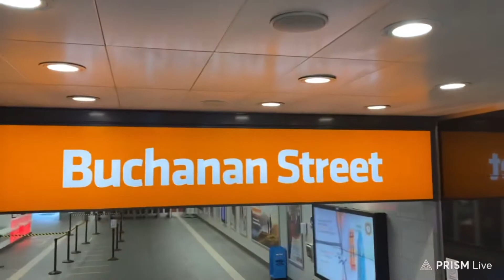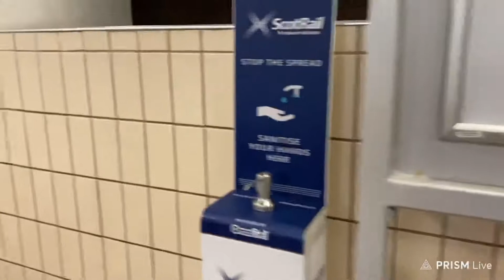BUCKINGHAM Street Subway /Lockdown 2021